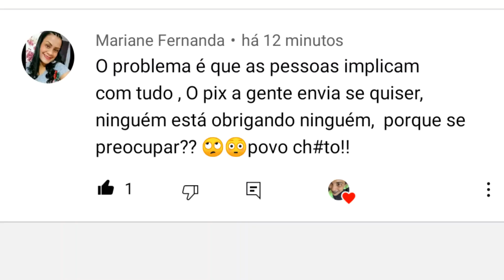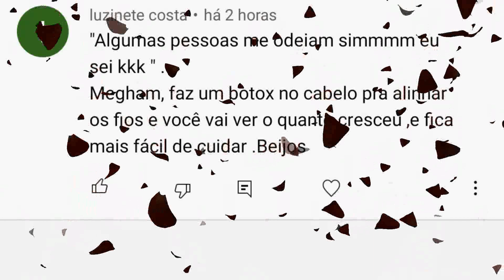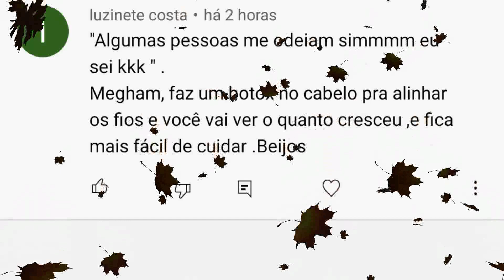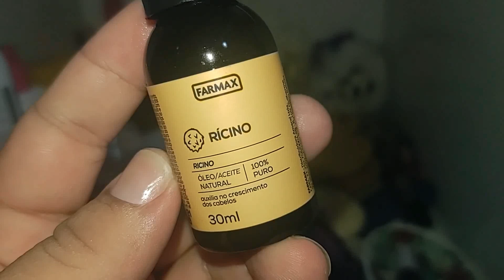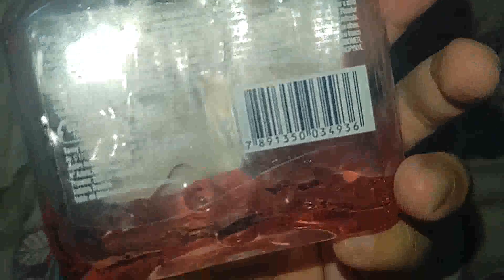como estou cuidando do meu cabelo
Meu cabelo é crespo e tenho algumas falhas mas neste vídeo vou mostrar como eu lido com isto tendo um cabelo crespo sim e sendo feliz com ele.